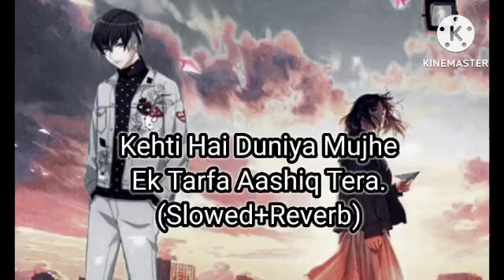slowed +reverb song. please like and subscribe